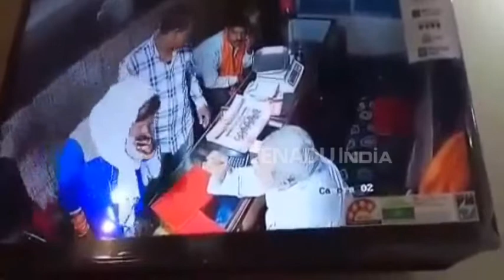सर्राफ को काम में व्यस्त देख 'ग्राहक' उठा ले गए जेवरों से भरा डिब्बा, नहीं लगी भनक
रामपुर : सर्राफ के यहां खरीददारी करने आए ग्राहकों ने आभूषणों से भरे डिब्बे पर हाथ साफ कर दिया. ये तब पता चला जब सर्राफ ने सीसीटीवी फुटेज देखे. इसमें एक महिला और पुरुष जेवरों से भरा डिब्बा ले जाते हुए दिखाई दे रहे हैं. भीड़ के कारण ऐसी हरकत दुकान मालिक को पता नहीं चल सकी.